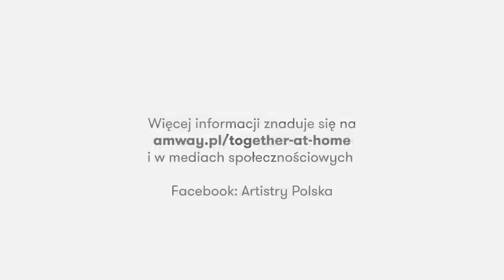Amway WORK togather at home